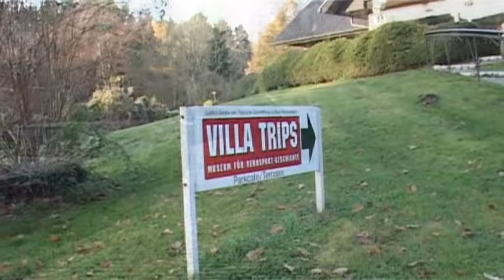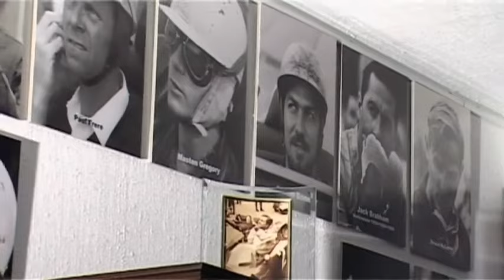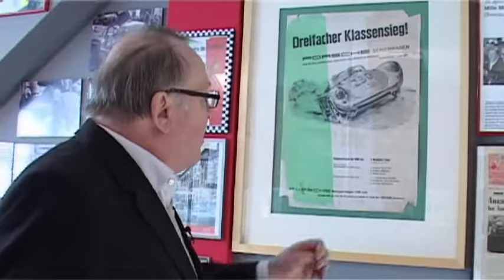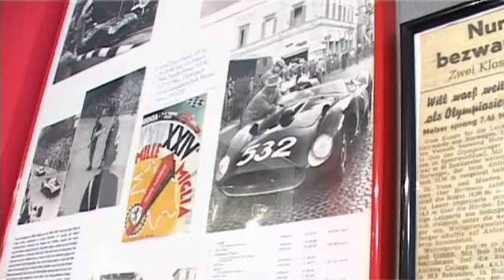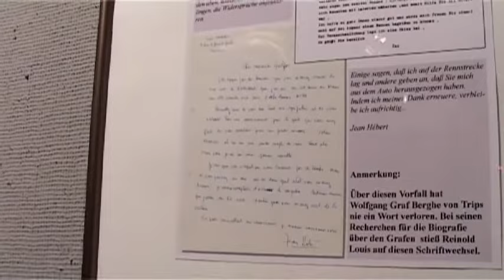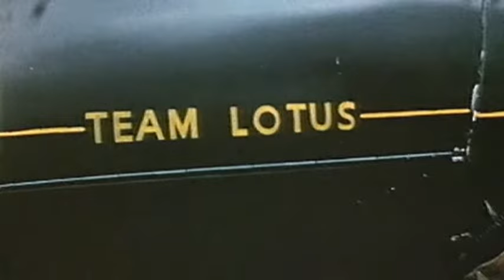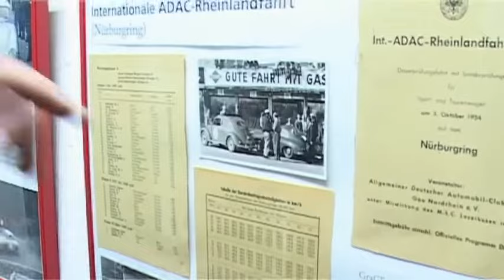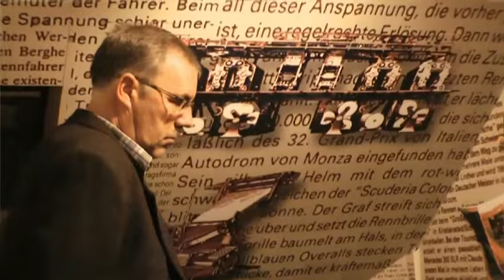Das Erbe von Wolfgang Graf Berghe von Trips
Eine Dokumentation über das Leben von Graf Berghe von Trips und die Villa Trips in der sein Erbe erhalten wird. In einer Zusammenarbeit mit Reinold Louis, Vorsitzender der Gräflich Berghe von Trips´sche Sportstiftung zu Burg Hemmersbach, und AutomobilclubTV entstand dieser Film mit bisher unveröffentlichtem Archivmaterial.